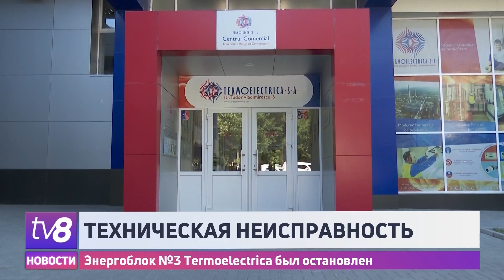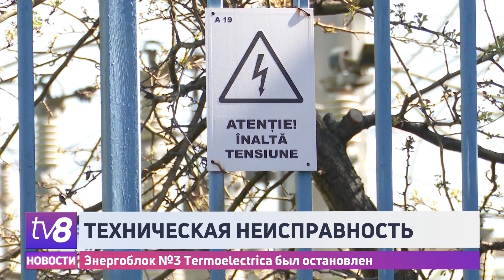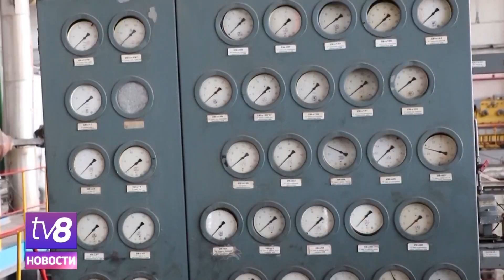Новости коротко /17.11.2022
БКС выдвинул простой вотум недоверия против политики министерства юстиции. /Прокурор Виктор Фуртунэ назначен замглавы ПБОПОД. /Энергоблок №3 Termoelectrica был остановлен: компания выступила с пояснениями. /Флешмоб APOTA: водители недовольны препонами в оказании транспортных услуг участникам протестов. Что говорят в полиции?